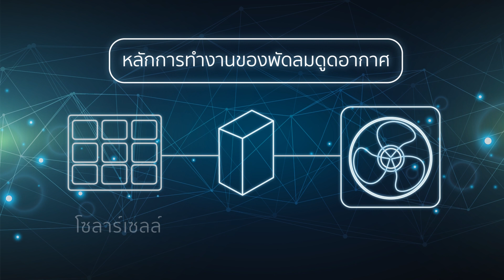ปลาร้าผงแสงอาทิตย์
กลุ่มแม่บ้านลำบัวลอย จ.นครนายก รวมกลุ่มทำปลาร้าผง
การันตีความสะอาด ปราศจากหนอน